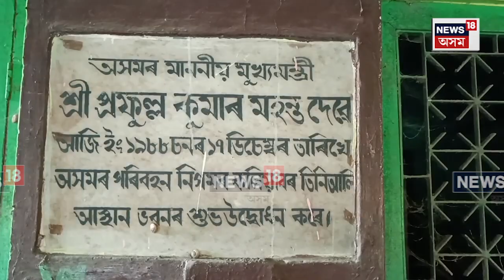Keshab Mahanta News | ‘পৰিবহন নিগমৰ বন্ধ হৈ থকা বাছ আস্থান আৰু পৰি নাথাকে’-মন্ত্ৰী কেশৱ মহন্ত | N18V